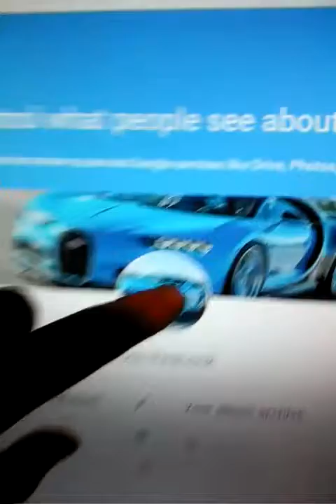My new channel name